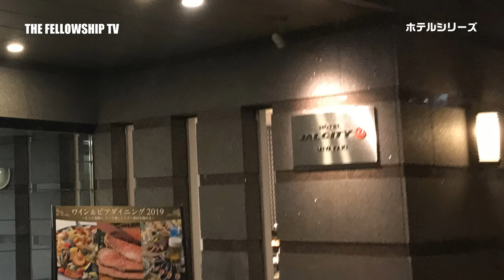【ホテルルームツアー】宮崎：ホテルJALシティ宮崎 はこんなにも快適！／ [Hotel Series] Miyazaki: Hotel JAL City Miyazaki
宮崎市のホテルJALシティ宮崎に泊まって来ました。JAL系列のホテルのため、JALの装飾や備品がいっぱい！機内で出される飴も同じものを用意。快適に宿泊できました。

I stayed at Hotel JAL City Miyazaki in Miyazaki. The same bag is prepared on board. Stayed comfortably.

【BGM】「How it Began」
【使用カメラ】iPhone7
【編集ソフト】Cyber Link Power Director 17 ultla
【出力】H.264AVC　MPEG₋4　1920×1080/60ｐ(40Mbps）